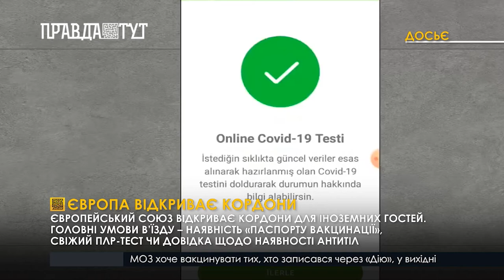Відкриття кордонів: Європа готується приймати іноземних гостей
Туристичний сезон на старті. Європейський союз відкриває кордони для іноземних гостей. Головні умови в’їзду – наявність «паспорту вакцинації», який діє в межах ЄС, або ж свіжий тест чи наявність антитіл. «Паспорти вакцинації» можуть з’явитися вже в червні, тож низка країн взялися до прискорення темпів вакцинації.